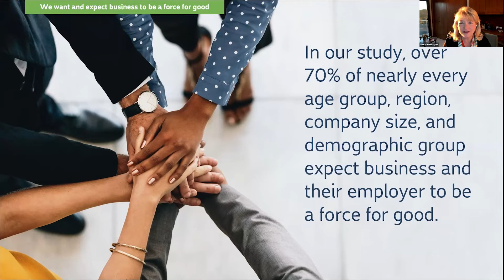70% of Employees Expect Business to be a Force for Good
With consumers more careful than ever before about the companies they buy from and with employees more meticulous about the organizations they're working for, businesses need to understand and embrace their role as agents of change within the society.

Excerpt from the 2021 Future Workplace Summit keynote on “Closing the Employee Expectations Gap: A Promising—and Undeniable—New Mandate for Business" featuring  Cheryl Fields Tyler, founder and CEO of Blue Beyond Consulting, and Judy Dutton, Senior Director of Talent Management at LinkedIn.